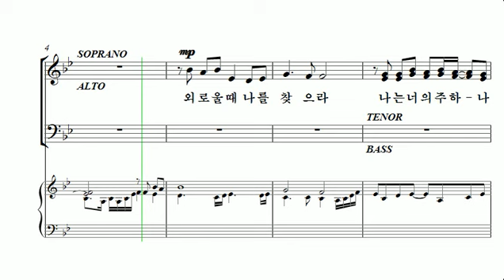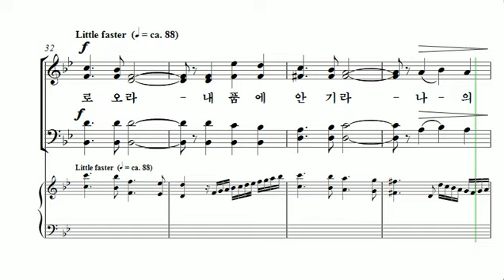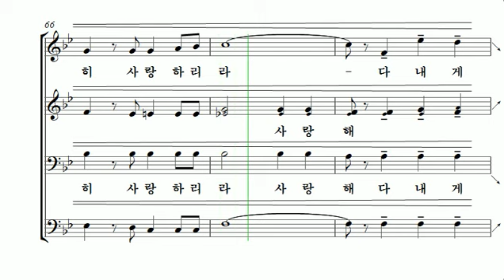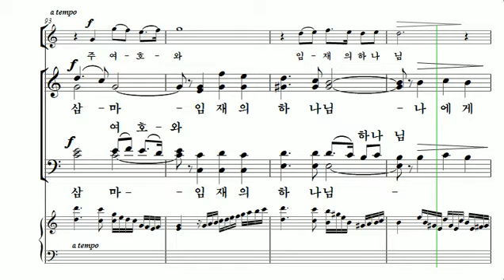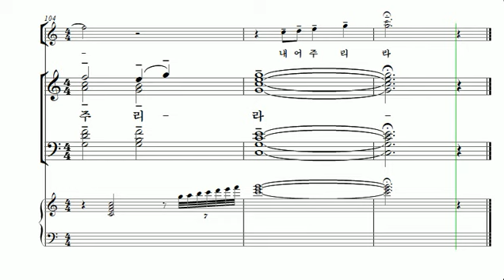[중앙아트] 중앙성가 36집 17. 여호와의 품 알토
17. 여호와의 품 – 작곡가 이호준

창조주 하나님께 찬양을 드리는 도구로 꾸준히 쓰임 받고 있는 중앙성가 시리즈의 2018 상반기 신작이 출간되었습니다. 이번 36집은 Mary McDonald, Jospeh M. Maritn 등의 외국 작곡가의 작품 16곡과 김기영, 홍지열, 이형구 등의 한국 작곡가의 작품 15곡으로 안산시립합창단 박신화 지휘자의 균형 잡힌 선곡이 이루어졌고 복음성가, 흑인영가, 찬송가 편곡 등 다양한 장르의 찬양을 만나 보실 수 있습니다. 특별히 작년 10월에 주님 곁으로 떠난 신상우 작곡가를 추모하기 위해 동료 작곡가인 최덕신이 만든 ‘아버지 품으로’라는 곡이 수록되어 있습니다. 이번 시리즈 역시 주님의 위엄과 영광을 찬양하고 많은 사람들에게 복음을 전하는 도구로 사용되기를 기도합니다.

✔온라인 연습실 - 작곡가 김기영